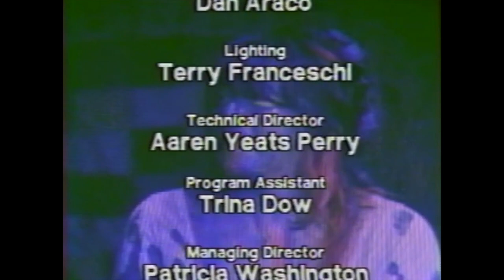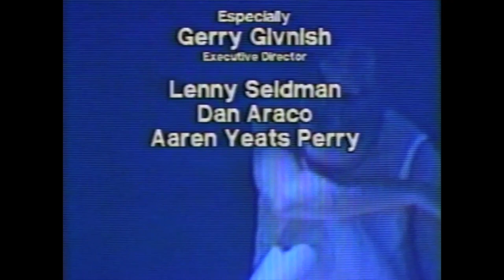Performance at the Painted Bride - Orlando Puntilla Rios - Spiderwoman Theater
Orlando Puntilla Rios y Su Nueva Generación and Spiderwoman Theater in Power Pipes. Recorded 1993